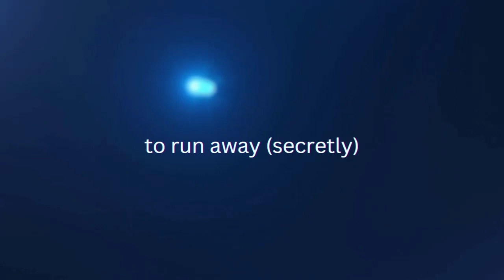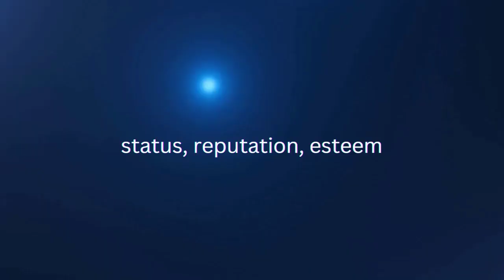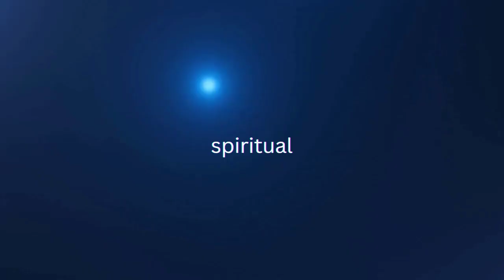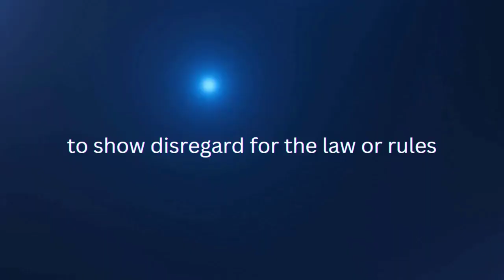Mastering Vocabulary with Flashcards: Boost Your Language Skills!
In this video, we'll explore the power of vocabulary flashcards and how they can help you expand your language skills. Whether you're learning a new language, preparing for exams, or simply looking to enhance your word bank, this video is packed with tips, techniques, and valuable insights to help you become a vocabulary maestro.

Vocabulary Flashcards
Language Learning
Vocabulary Expansion
Flashcard Techniques
Memory Improvement
Study Tips
Language Skills
Learning Tools
Exam Preparation
Vocabulary Mastery
Educational Resources
Language Acquisition
Flashcard Apps
Effective Learning
Study Techniques
Whether you're a student, a language enthusiast, or anyone looking to enhance your vocabulary, this video will provide you with valuable insights and actionable strategies. Unlock the potential of vocabulary flashcards and start your journey towards improved language skills today!

premature doing or happening something before the right time
inquest Legal or judicial inquiry, especially before a jury and especially made by a coroner into the cause of someone.s death
shunned avoided, kept away from
conceal hide keep secret
anguish severe suffering
indigenous native
apt well-suited; quick-witted
correlate have a mutual relation
grumble to complain
offhand Without preparation or forethought
somersault rolling backward or forward (not sideways) movement
extinguish end the existence of/wipe or put out
edible fit to be eaten/not poisonous
conjoin to join together
surcharge additional load/charge
accolade praise; approval
disallow refuse to allow or accept as a correct
opaqueness dullness/not allowing light to pass through
impermeable that cannot be permeated
console give comfort or sympathy to

This program is designed to help you improve your GRE score by exposing you to Barron's 333 high-frequency words, Barron's 333 GRE words mnemonic techniques, Barron's 333 GRE words practice sentences, and more.

criticism, comment, news reporting, scholarship,
the educational purpose of helping everyone to learn
English words. If there is any issue just mail or comment as
soon as possible the issue will be solved in the shortest possible time.